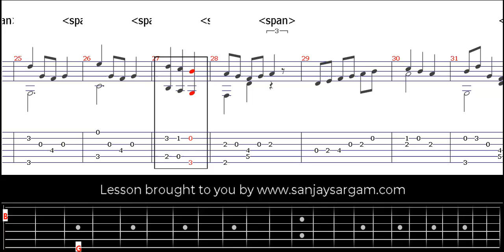Minuet In G - Guitar Tutorial (Fingerstyle)